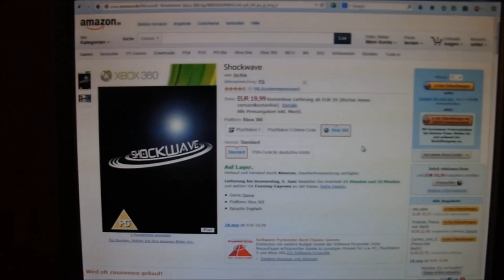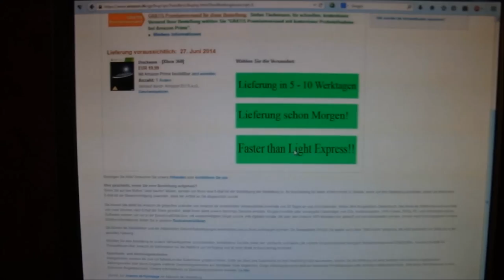Shockwave dances to Razed in Black - Blush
This is our new Video. For this we used the track Blush by Razed in Black.

For the moment this is the last appearance of Eisschrei, in a Shockwave Video as a part of the group.

The Intro of this video is similar the film Scott Pilgrim.

We hope you enjoy watching our new video.

Best wishes
- Shockwave